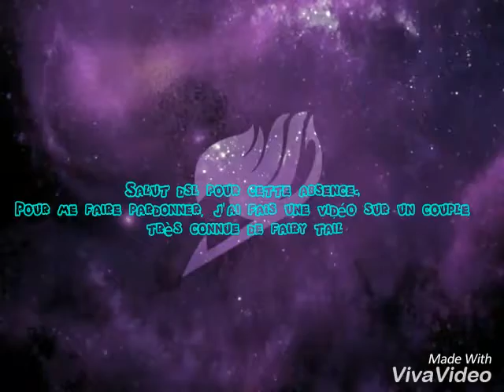Erza X Jellal (fairy tail)